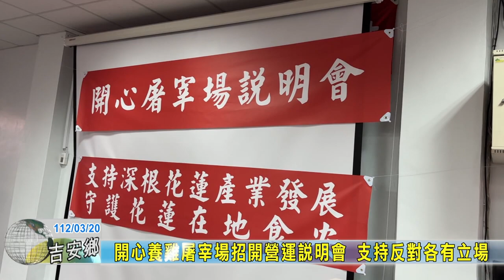20230320 06 開心養雞屠宰場招開營運說明會 支持反對各有立場